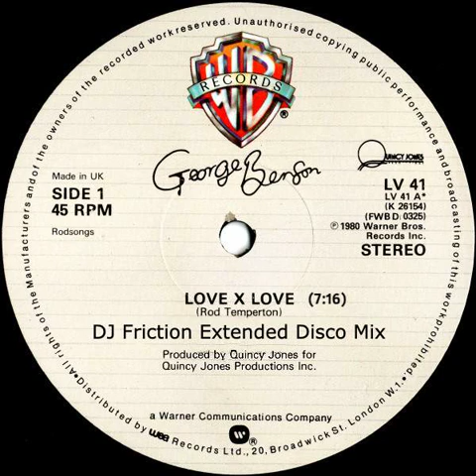George Benson - Love X Love (DJ Friction Extended Disco Mix)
George Benson - Love X Love (DJ Friction Extended Disco Mix) 7:16 min
Remixed from the original multitracks.
Remix and mastering by DJ Friction 2023.
Original version released on Warner Bros Records, 1980.